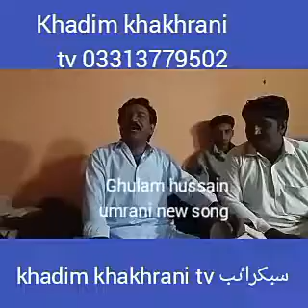ghulam hussain umrani Geo Geo